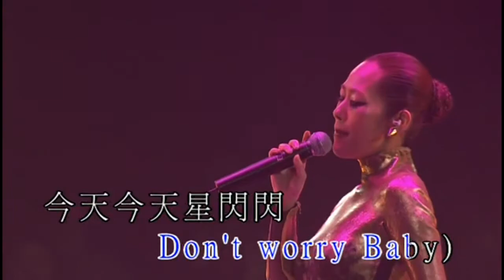KARAOKE粵語流行曲之關淑怡-關於我演唱會開場(有人聲及歌詞字幕)Cantonese Pops with Lyrics Subtitle-Shirley Kwan Suk Yee Live2006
01. Opening + 進化論 02. 帶我去跳舞 03. 關於我 04. 非愛不可-林一峰合唱 05. 雲上舞 06. 夢伴 07. 忘記他